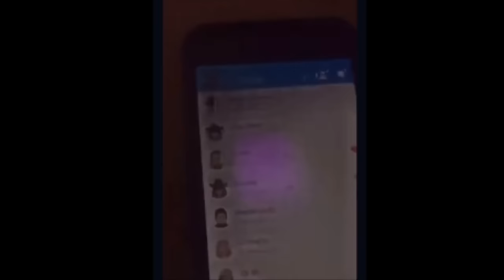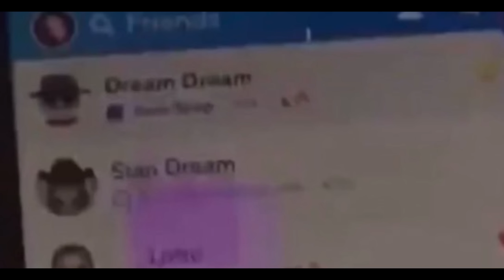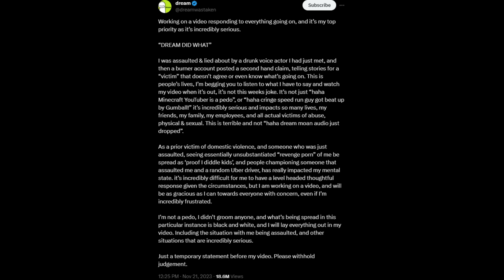Dream Situation is Crazy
This is the greatest confusing situation of All Time